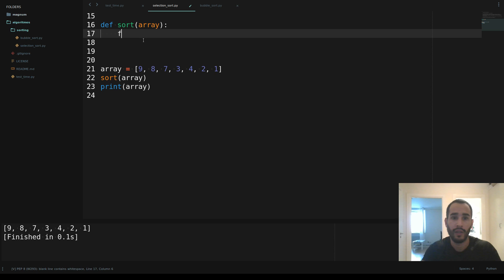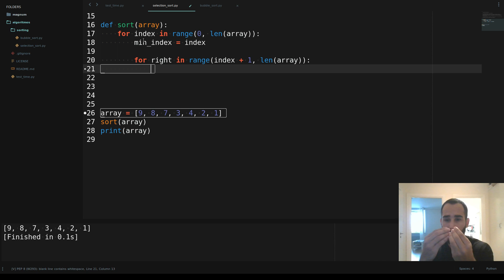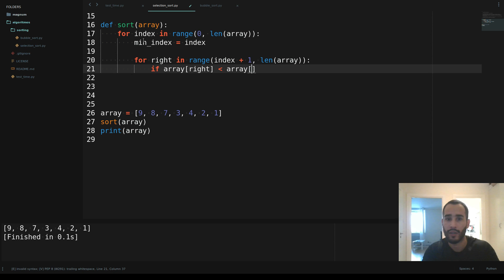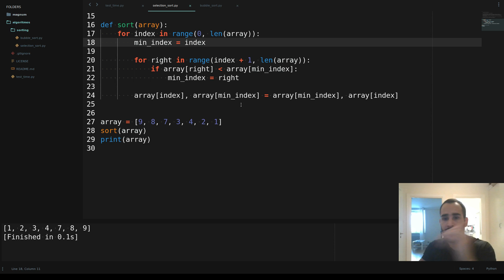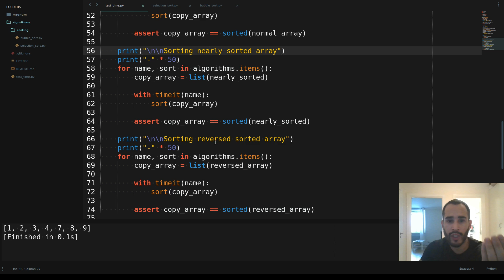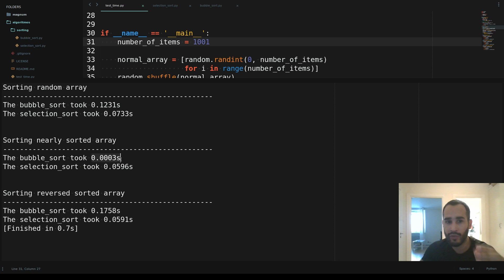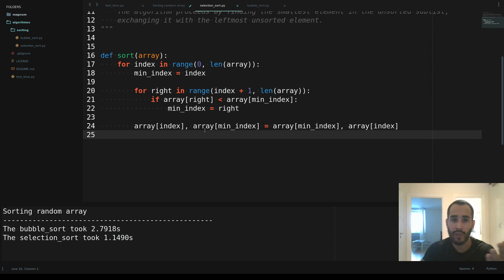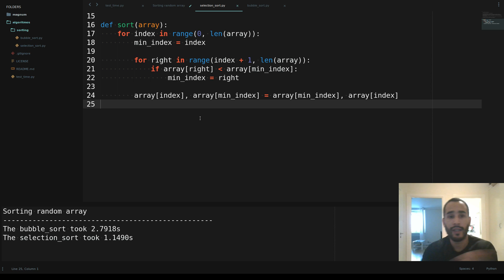Implementando o Selection Sort usando Python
Nesse vídeo eu mostro como implementar o algoritmo Selection Sort usando Python.

O algoritmo é conhecido por sua simplicidade e por não precisar de memória extra para ordenar um array.

Algoritmos são essencias para melhorar a sua lógica de programação, fique atento ao vídeos do curso e se torne um profissional melhor.